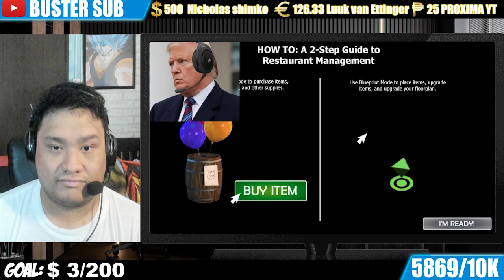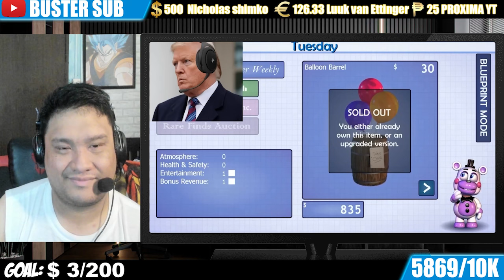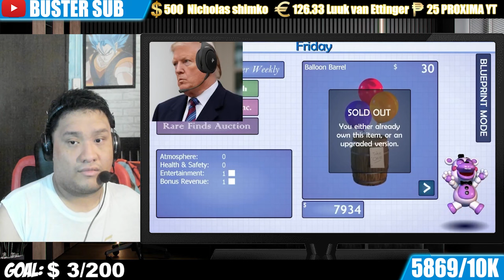Buster Reacts to | US Presidents Play Freddy Fazbear's Pizzeria Simulator FULL SERIES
0:00 - Reaction